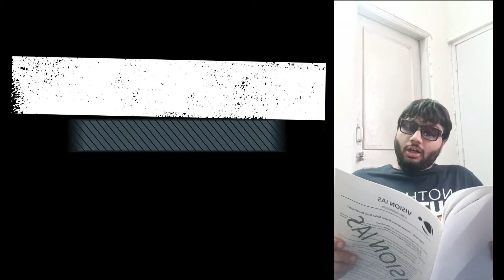How to clear prelims 2020? | Prelims Strategy during Lockdown | Why I always fail in prelims?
This video covers the realistic strategy about the prelims.This strategy is specially for those who are either the freshers or were not able to clear the prelims in their previous attempts. This video is presented by Dushyant Ghildiyal (an Educator at EduVocation) and will help to ease down the pressure on those who tend to panic at the final moment and feels that prelims is the biggest hurdle for them.
Prelims biggest hurdle for me | How to easily clear prelims 2020 | Prelims Strategy during Lockdown.